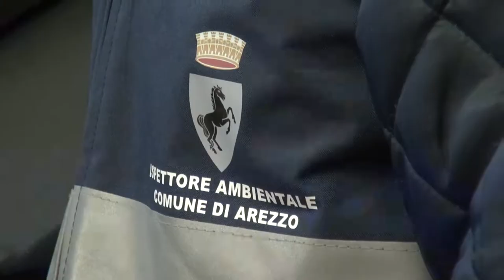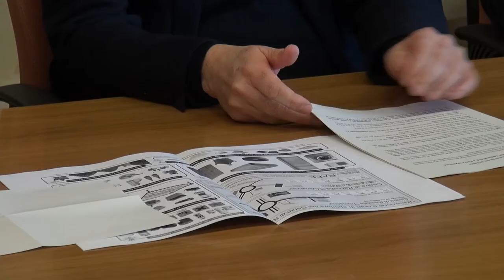Rifiuti. Ispettori ambientali al lavoro: individuati 34 trasgressori